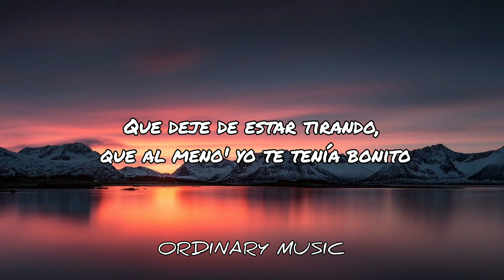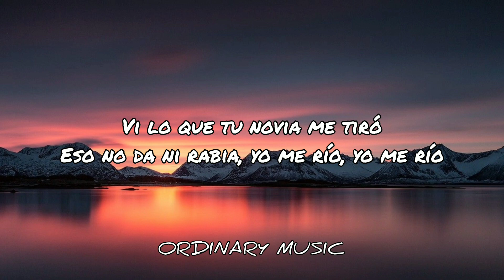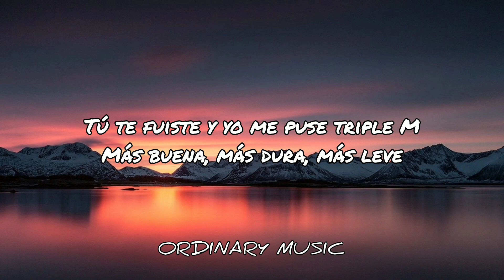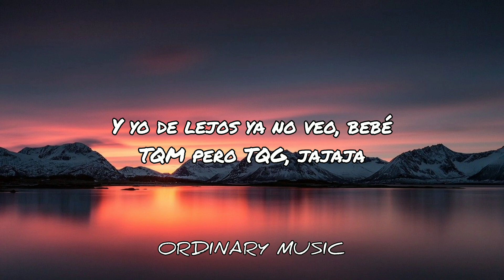KAROL G, Shakira - TQG (Lyrics)